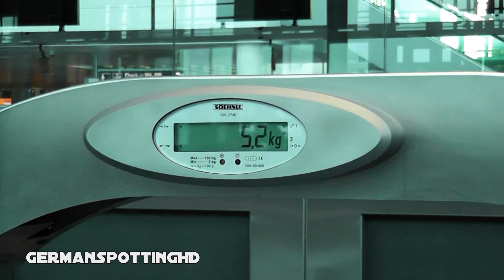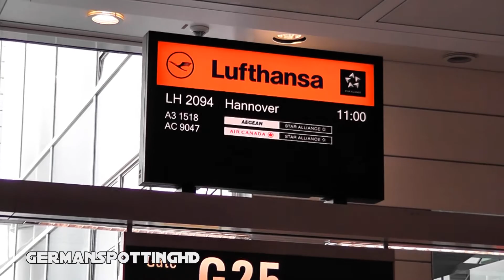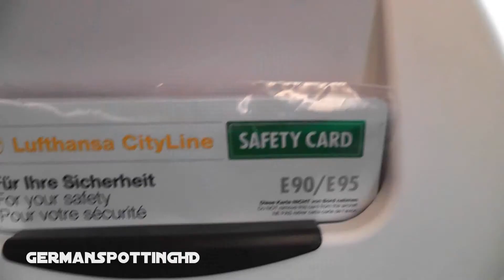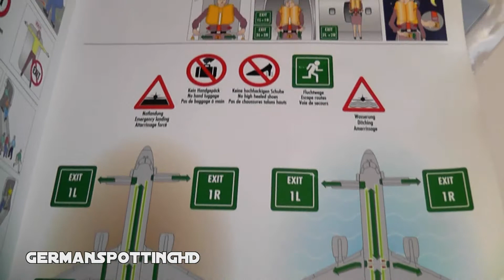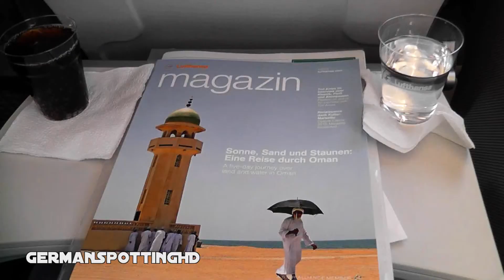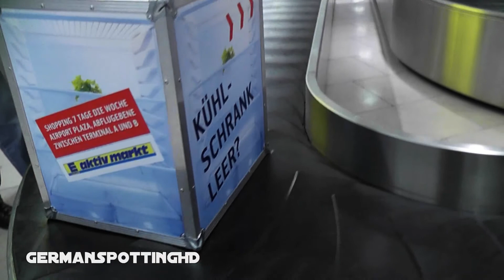Inflight experience on Lufthansa Cityline - Munich to Hanover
Full flight report - as usual. Enjoy the video!